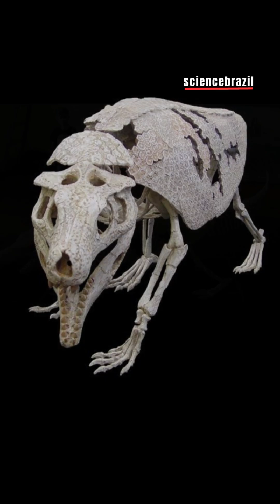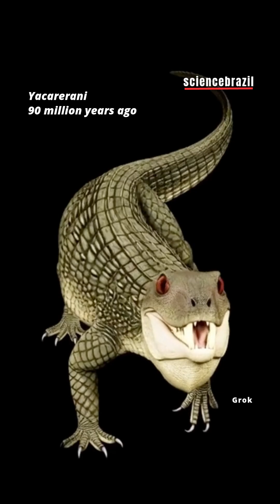AN ARMORED CROCODILE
@petermoonbr – 12/05/2025

piano: Fats Waller

REFERENCES:
Thiago S. Marinho, Ismar S. Carvalho. 2009. An armadillo-like sphagesaurid crocodyliform from the Late Cretaceous of Brazil. Journal of South American Earth Sciences 27:36–41.
Mariana Valéria de Araújo Sena et al. 2020. Osteohistological characterization of notosuchian osteoderms: Evidence for an overlying thick leathery layer of skin. J. Morphol. 2022;e21536.